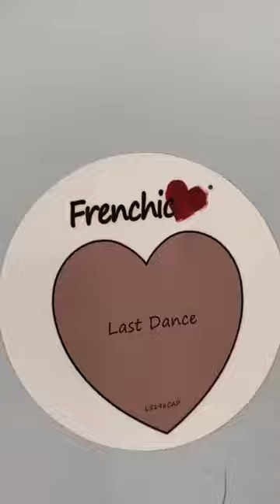The universal colour of love, pink can bring an element of romance to your bedroom decor💗frenchic